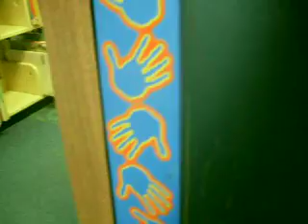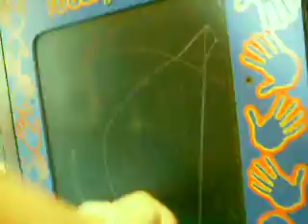The Screw Ups-Oh My God...The KIDDY ROOM!(UNEDITED)Episode 3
THIS ONE IS FUNNY!Me nd jessica decide on going to the kiddy room and when i see blocks i want to play with it but no...she beats me up. jackass...If you want to see our site, click this url: htt:// Domain Name Is Pending We ARE Just Kids You Know!